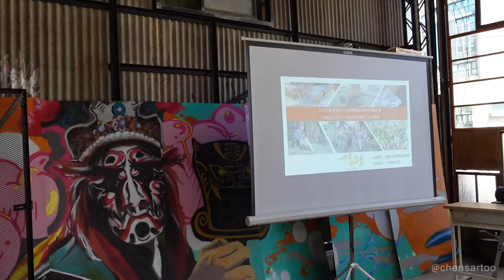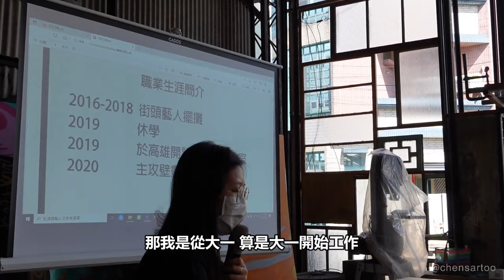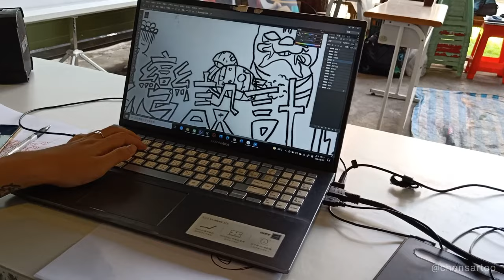嘉義將才工場｜官將首噴漆塗鴉、3日工作坊教學VLOG 【CHEN's噴漆畫】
片中的八家將為誤植，正確為官將首，抱歉!

第一次挑戰人像塗鴉，平常作了許多手繪、電繪的肖像練習，
唯獨還沒噴上牆過，
特別感謝十作實作的邀請，
和學員們一起度過了3天美好的共同創作及教學時光，
當每個人都留下一些足跡，那些消逝的終將興盛起來，願後驛社區更美好。

十作實作 X 將才工場 X CHEN's噴漆畫
嘉義後驛社區期待大家光臨!